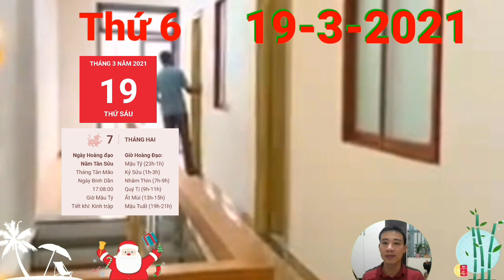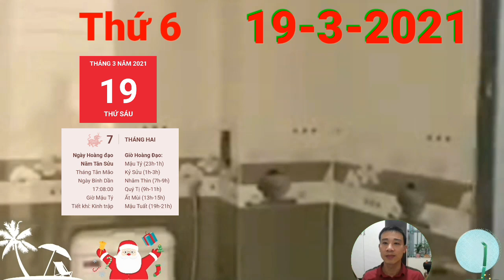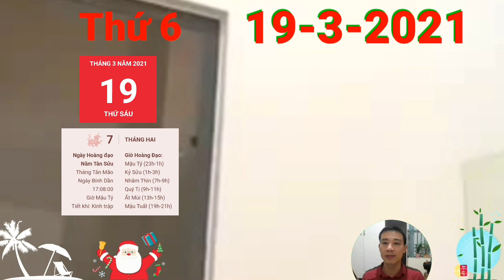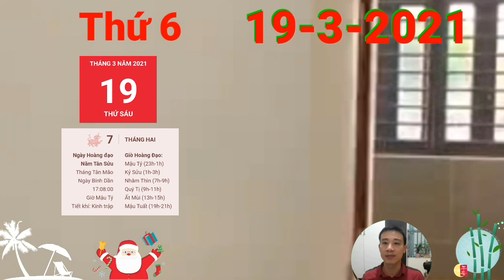☯ Tử Vi Ngày 19/3 Con Giáp Có LỘC TRỜI, ĐẠI PHÁT TÀI, GIÀU QUÁ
1. Tử vi tuổi Tý, THỨ 6 ngày 19/3/2021 cực chuẩn
Thủy sinh Mộc, mối quan hệ giữa con giáp này và người nhà rất hài hòa và yên ấm. Mỗi khi gặp khó khăn hoặc bế tắc, bản mệnh có thể tâm sự thẳng thắn với nửa kia của mình, chỉ cần hai người đồng lòng sẽ giải quyết được mọi việc.
Con Giáp Có LỘC TRỜI, ĐẠI PHÁT TÀI, GIÀU QUÁ
2. Tử vi tuổi Sửu, THỨ 6 ngày 19/3/2021 cực chuẩn
Chính Quan chiếu mệnh, người tuổi Sửu luôn nghiêm túc trong công việc, do đó bạn xứng đáng nhận được những thành quả đáng ngưỡng mộ. Bạn được mọi người yêu mến, khâm phục và có thể được thăng chức không sớm thì muộn.
3. Tử vi tuổi Dần, THỨ 6 ngày 19/3/2021 cực chuẩn
Thực Thần nâng đỡ, người tuổi Dần làm ăn có lộc trong ngày hôm nay, vì vậy, bản mệnh không nên chần chừ, do dự trước những cơ hội đầu tư, kinh doanh.
4. Tử vi tuổi Mão, THỨ 6 ngày 19/3/2021 mới nhất
Tam Hội, mọi công việc của người tuổi Mão đều tiến triển rất thuận lợi. Hôm nay là một ngày may mắn của bạn, vì vậy, nếu bản mệnh ấp ủ kế hoạch gì thì nên thực hiện ngay vào ngày hôm nay chứ không nên chần chừ, do dự.
5. Tử vi tuổi Thìn, THỨ 6 ngày 19/3/2021 cực chuẩn
Mộc khắc Thổ, chuyện tình cảm của người tuổi Thìn không mấy thuận lợi trong ngày hôm nay. Bạn và nửa kia dễ cãi cọ, mâu thuẫn với nhau, và nguyên nhân có thể xuất phát từ những bất đồng chưa thể dung hòa giữa đôi bên.
6. Tử vi tuổi Tị, THỨ 6 ngày 19/3/2021 cực chuẩn
 Tị cần phải sẵn sàng đối mặt với đủ loại thị phi chốn công sở trong ngày hôm nay. Bạn dễ cảm thấy ức chế, khó chịu vì những lời đồn đoán, đặt điều sai trái về bản thân mình.
7. Tử vi tuổi Ngọ, THỨ 6 ngày 19/3/2021 cực chuẩn
8. Tử vi tuổi Mùi, THỨ 6 ngày 19/3/2021 mới nhất
9. Tử vi tuổi Thân, THỨ 6 ngày 19/3/2021 cực chuẩn
10. Tử vi tuổi Dậu, THỨ 6 ngày 19/3/2021 cực chuẩn
Chính Ấn hứa hẹn một tương lai xán lạn nếu người tuổi Dậu vẫn tiếp tục giữ vững được tinh thần làm việc chăm chỉ, chịu khó như hiện tại. Bạn là người có tài, vì thế, hãy đưa ra những mục tiêu tham vọng và phù hợp với khả năng của mình ngay từ bây giờ.
11. Tử vi tuổi Tuất, THỨ 6 ngày 19/3/2021 cực chuẩn
12. Tử vi tuổi Hợi, THỨ 6 ngày 19/3/2021 cực chuẩn
Nhị Hợp phù trợ, người tuổi Hợi nhận được sự yêu mến của rất nhiều người. Ai cũng muốn kết giao với bạn, bởi bạn là người có tính tình hiền lành, chu đáo và biết quan tâm. Có thể bạn sẽ gặp được quý nhân trong ngày hôm nay.